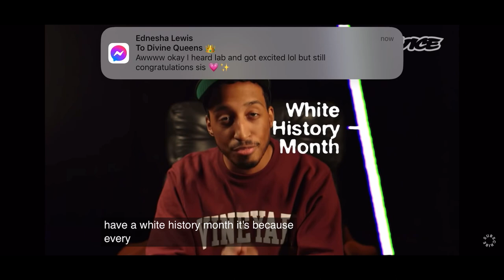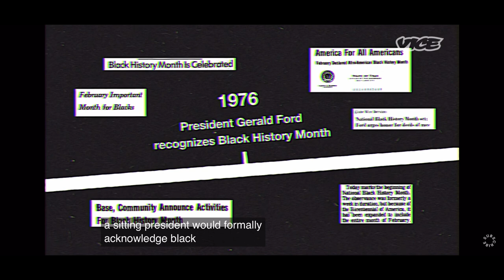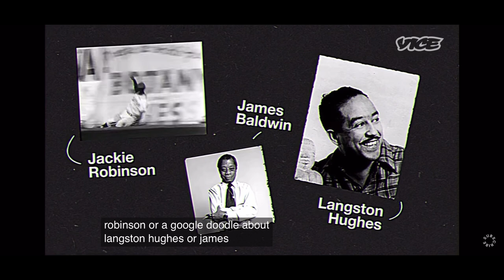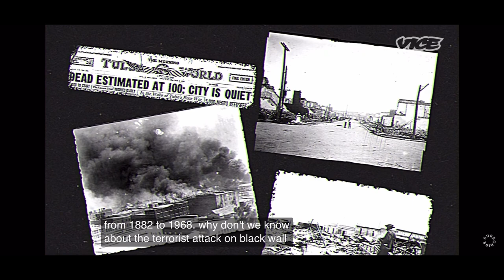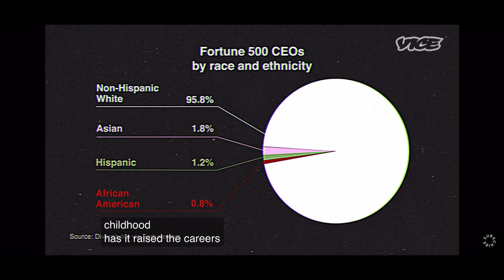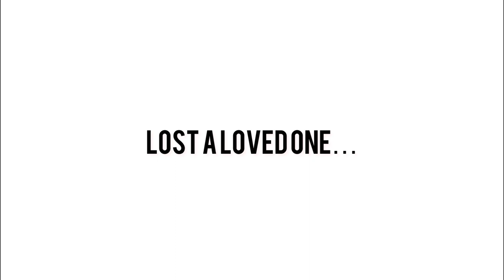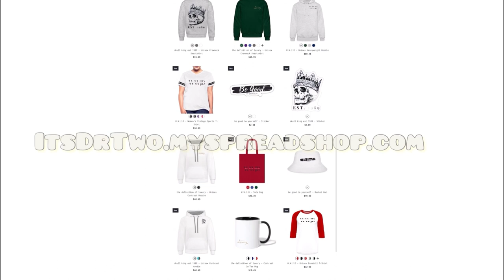The Spiritual Meaning Of Black History Month ✊🏿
CLEAN UP YOUR CREDIT TODAY WiTH SELF!

Save AS YOU SHOP your Favorite mAjor Brands ONLINE W/ RAKUTEN! USE MY CODE AND GET 20$ CASH BACK INSTANTLY!

Help Elevate the brand by grabbing something for us off the itsDrTwo Amazon wishlist

FOLLOW THE DR’s SOCIALS!

FOLLOW OUR 🎙️STATIONHEAD!

Rate My Google Business Profile!

Do You Wanted to stay on top of itsDrTwo’s content?